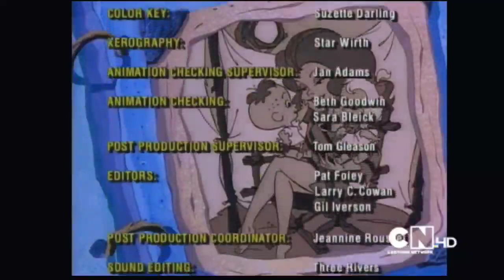Hanna Babera Cartoons Cartoon Network 2001